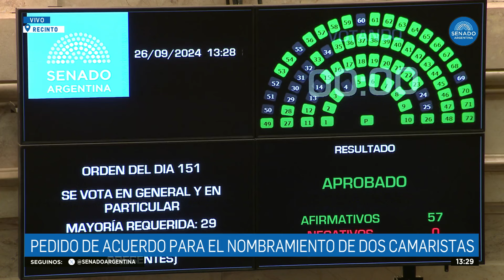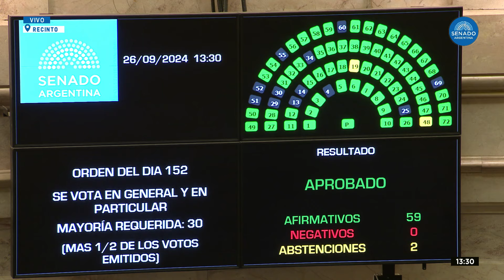VOTACIÓN NOMBRAMIENTO DE CAMARISTAS -SESIÓN 26-09-24